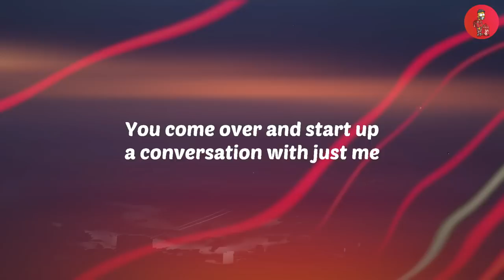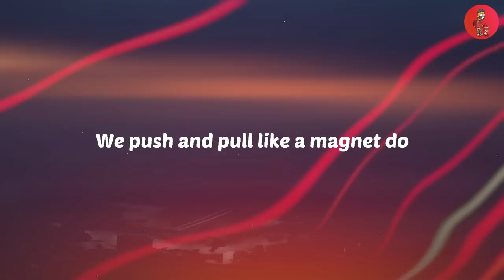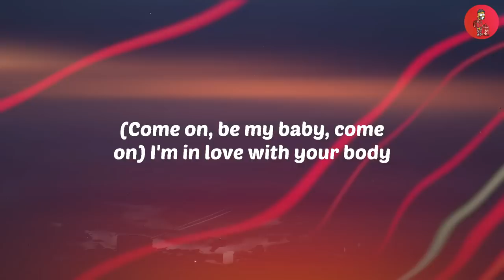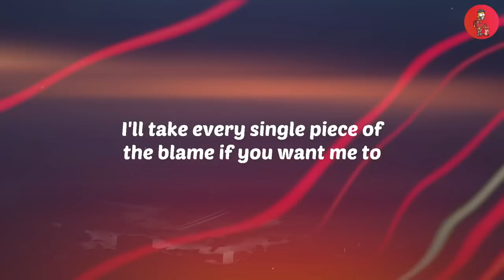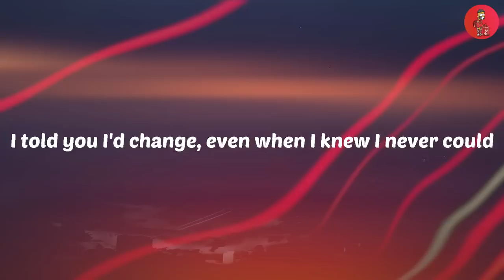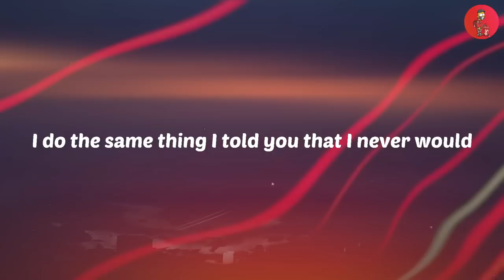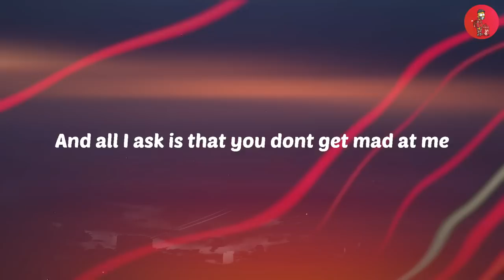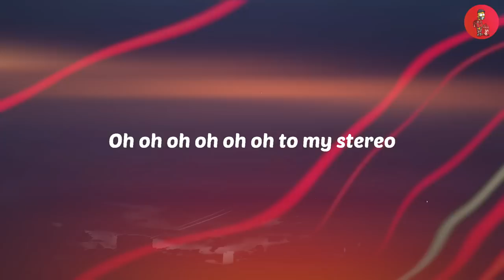Señorita - Shawn Mendes (Lyrics) | Ed Sheeran, One Direction, Ali Gatie,... (MIX LYRICS)